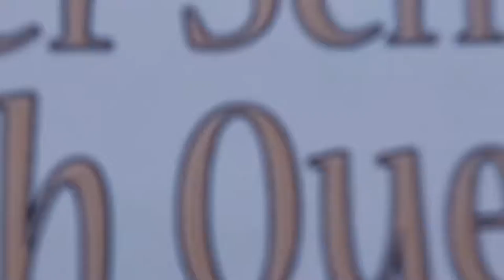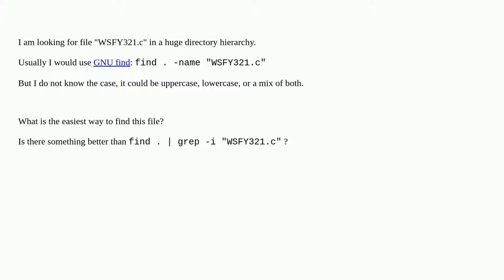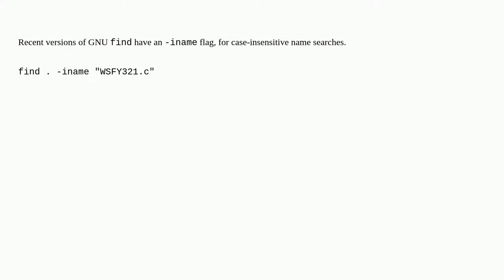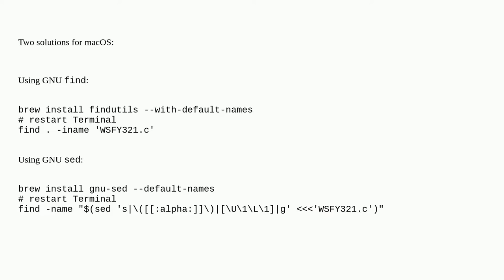Find command: how to ignore case?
A special thanks goes out to the community

  find